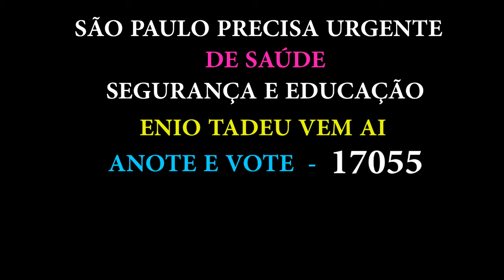as melhores musicas românticas internacionais dos anos 80 e 90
as melhores musicas românticas Internacionais dos anos 70 e 80
as melhores musicas românticas Nacionais dos anos
As Musicas Romanticas Internacionais Mais Lindas Do Mundo Love Song
Refaça meu Coração★♫💕-Toni Braxton
Kenny Nolan - I Like Dreamin'
My Baby You★♫💕- (Meu bem você)-Marc Anthony
It Doesn't Matter Much To Me ( Não importa muito para mim )
❤ I Can Wait Forever ❤ Air Supply ❤
Prince (Covered by Denny Becher) - Purple rain.avi
Elvis Presley - Always On My Mind
Moacir Franco - Me Espere Até Amanhã
Eric Clapton - Tears in heaven
Whitney Houston - I Will Always Love You
TINA CHARLES - All Comes Back To You
Can't stop lovin' you
Love Is My Decision Chris De Burgh
RICKY KING
Alan Jackson - Little Bitty
Anderson - Freire Raridade
Lucifer - self pity
PAI HEROI - ALOUETTE - DENISE EMMER
FOREVER YOUNG, Alphaville
B J Thomas I Just Can't Help Believing
Phil Collins★♫♡Eu Queria Que Chovesse★♫♡
Simply Red - For Your Babies
AIR SUPPLY - GOODBYE
ROCKWELL KNIFE
Dire Straits - Walk Of Life
Onde Você Está Agora★♫♡- Nazareth
a-ha - Take On Me
Música Romántica en Español
Músicas Pop Internacional - Só Românticas
00:01 Bruno Mars - Talking To The Moon
03:35 Ed Sheeran - Photograph
07:45 Passenger - Let Her Go
11:49 James Blunt - Carry You Home
15 41 Bruno Mars - Just The Way You Are
19:18 Ed Sheeran - Thinking Out Loud
23:55 Roxette - Milk and Toast And Honey
27:57 Coldpaly - The Scientist
33:00 James Blunt - GoodBye My Lover
36:54 Matt Giraud - Have You Ever Really Loved a Woman
41:22 Nickelback - Someday
44:47 Bruno Mars - When i Was Your Man
48:16 ColdPlay - Paradise